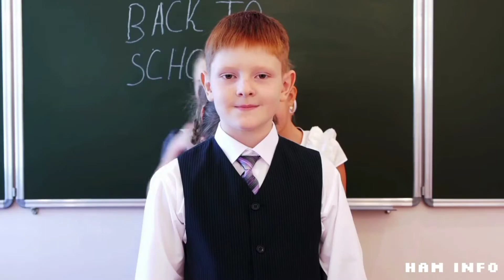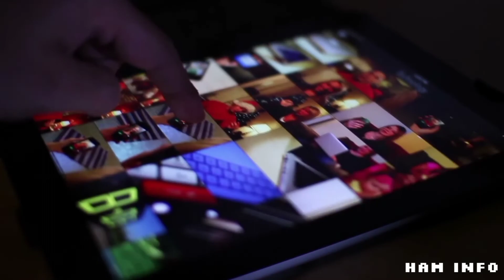Penampakan Hantu Viral Di TikTok | Part 3 - Ham Info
Penampakan Hantu Viral Di TikTok. Berikut ini saya berikan beberapa video penampakan hantu yang viral di TikTok

📷 Editor : Ham
🎙️ Voice  : Ham
🎥Gambar&Video : TikTok